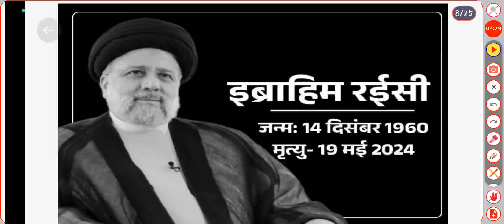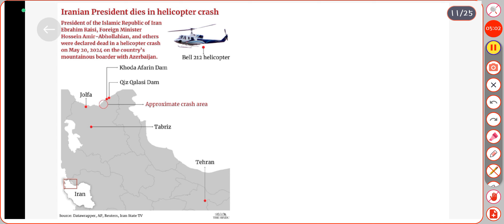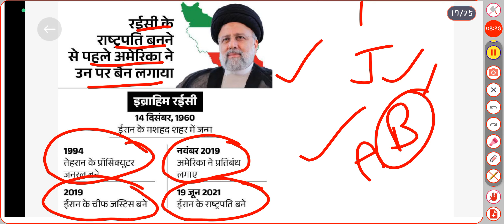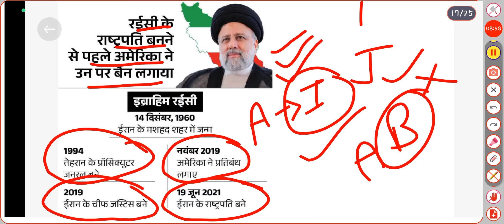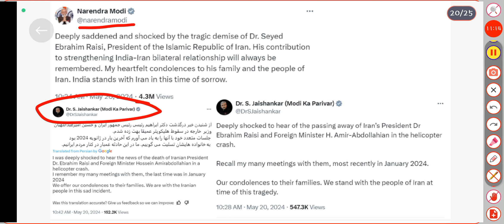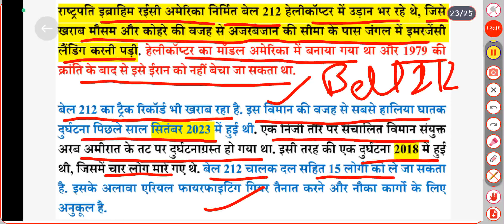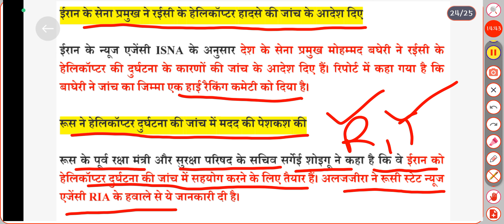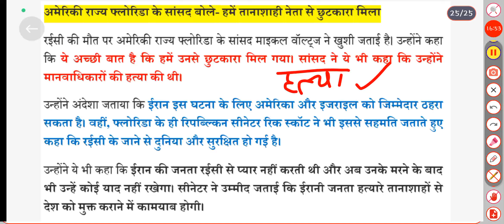ईरान के राष्ट्रपति की हेलीकॉप्टर दुर्घटना में मौत | हादसा है या साजिश ? | Iran President Death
current Affairs for net jrf
daily Current Affairs Topics
interview News today
international Update
Iran News Today
Iran News live today
Iran News update
Iran helicopter crash
helicopter crash Iran News
helicopter crash Iran President
irani president dead helicopter crash